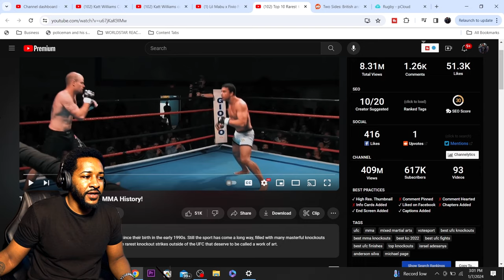THIS WAS CRAZY! | Top 10 RAREST Knockouts In MMA History! | Reaction!